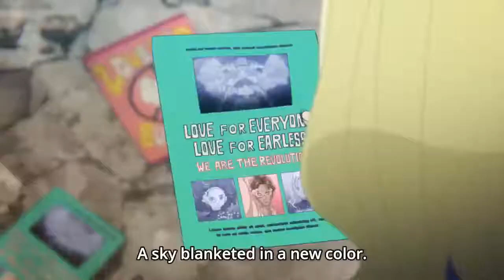Preview Listeners Episode 11